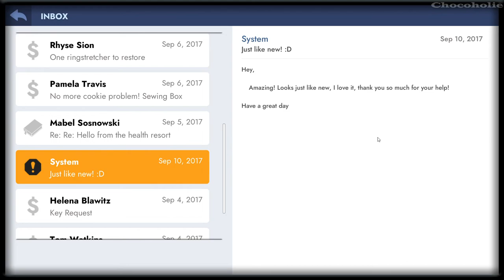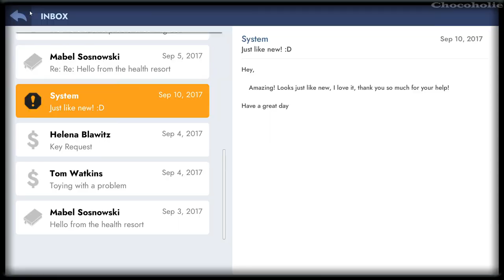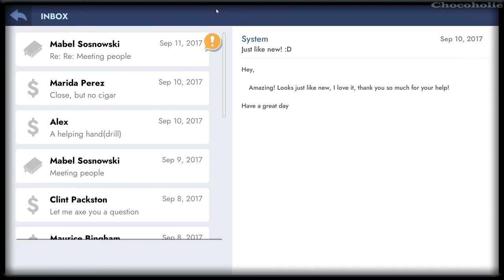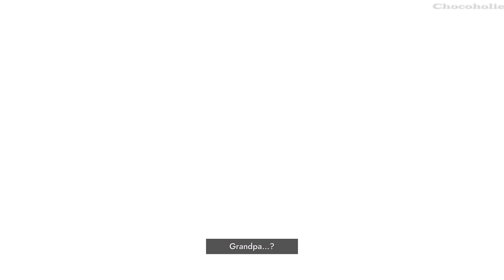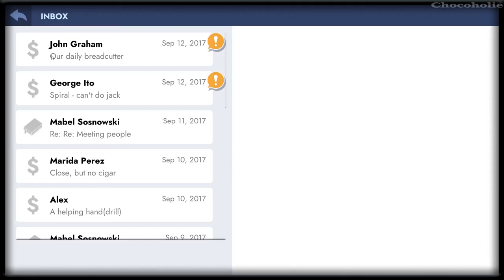Workshop Simulator Gameplay Part 6: Grime Removal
+ Buy Far Cry 6 PlayStation 4 Standard Edition with Free Upgrade to the Digital PS5 Version:

+ Buy Far Cry 6 Xbox Series X S, Xbox One Standard Edition

*** Info:
Workshop Simulator allows you to repair and refurbish items using a range of restoration mechanics such as disassembling, cleaning, sanding and painting. The accompanying story will immerse you in the nostalgia of tinkering with your grandfather.🥰721

*** Timestamp:
00:00:00 - Cigar Cutter
00:15:25 - Hand Drill
00:28:00 - Sewing Machine